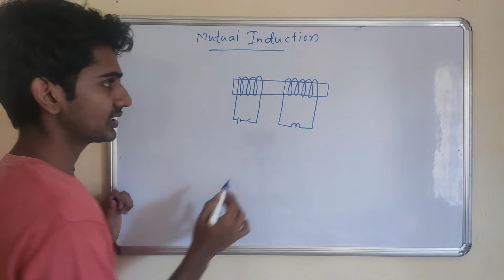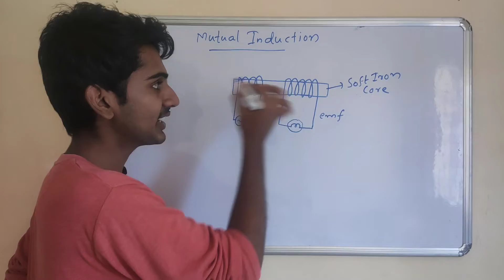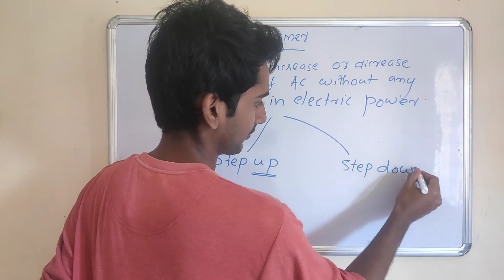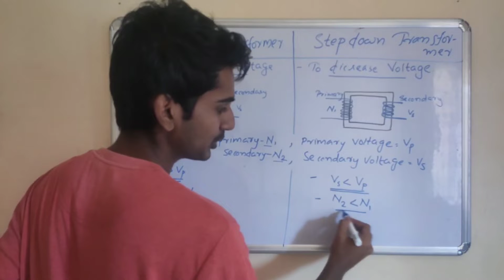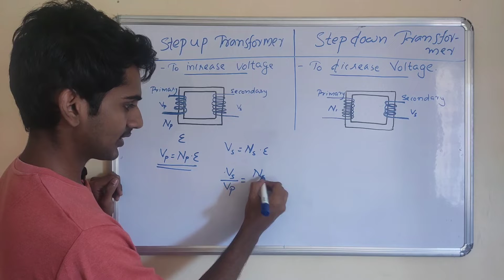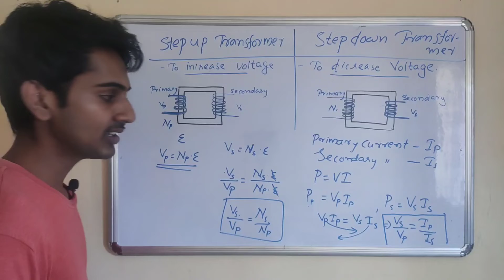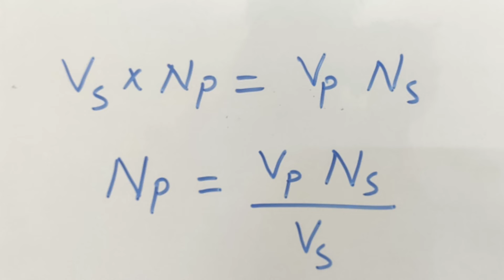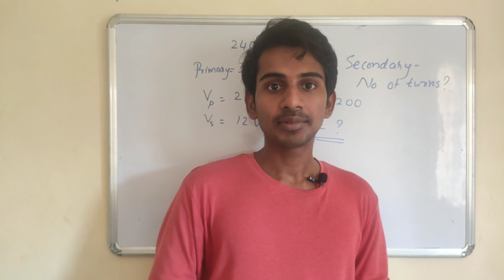SSLC PHYSICS CHAPTER 3 - PART 3 |ELECTROMAGNETIC INDUCTION| Mutual Induction and transformers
Electromagnetic induction is the third chapter of class 10 physics in SCERT Kerala syllabus. In this video, covering mutual induction and transformer working. Problems on the transformer is also included.